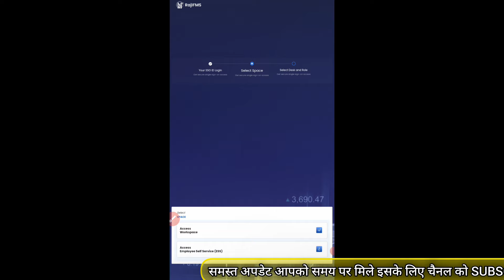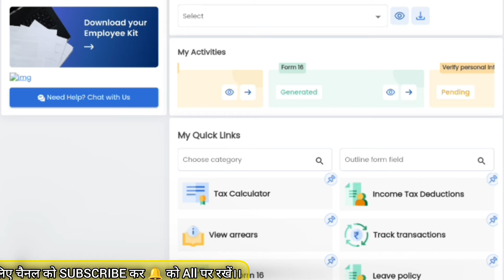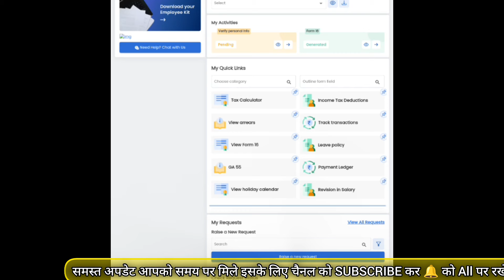IFMS 3.0 पर कार्मिक अपना डाटा अपलोड कैसे करें? और डाटा चेक करने की प्रक्रिया क्या है?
*** ABOUT ME ***🔴